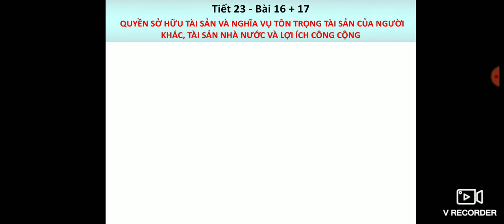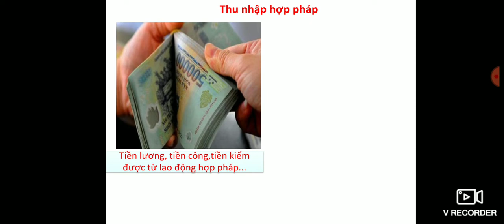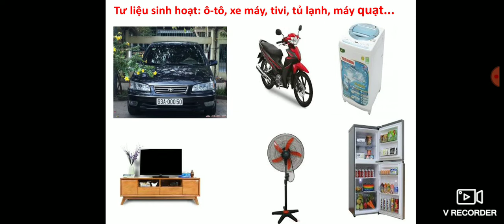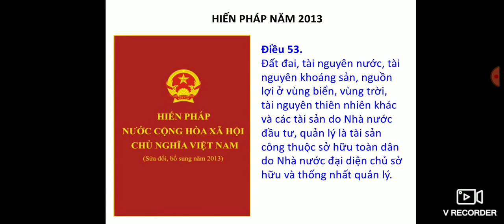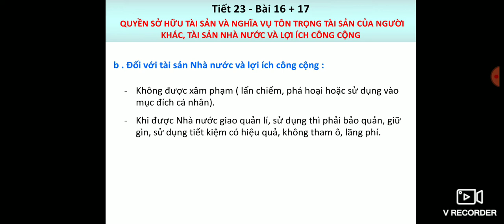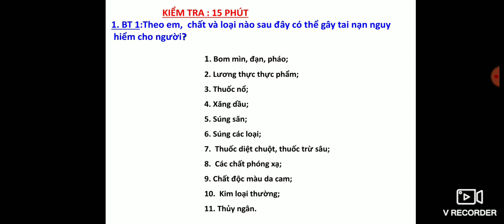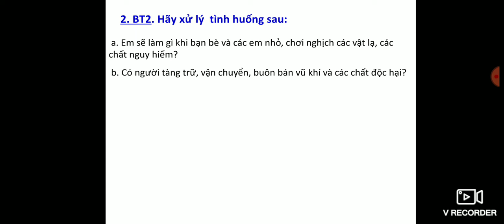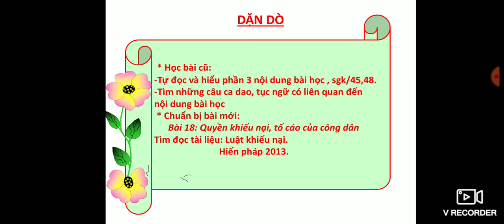GDCD 8 - Tiết 23 - Bài 16 + 17 Quyền sở hữu tài sản, nghĩa vụ tôn trọng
GDCD 8 Tiết 23